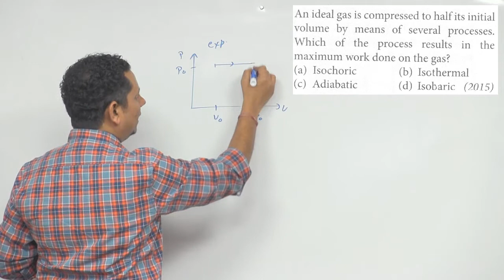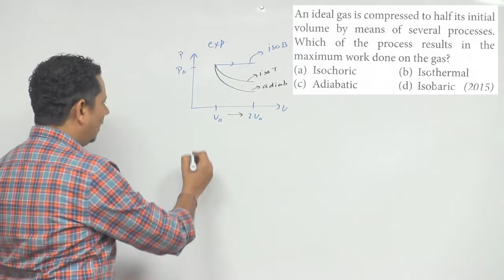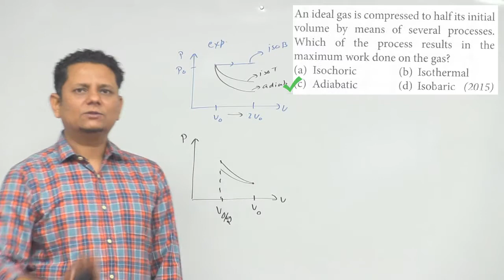An ideal gas is compressed to half its initial volume by means of several processes. Which of the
An ideal gas is compressed to half its initial volume by means of several processes. Which of the process results in the maximum work done on the gas?